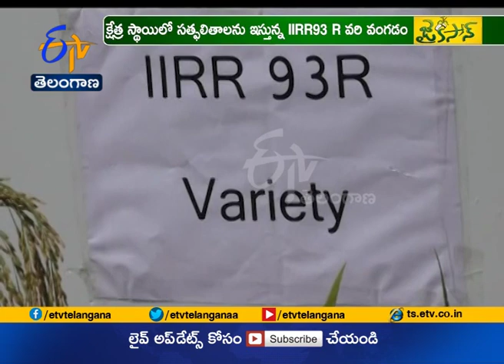Jaikisan TS | 15th Nov'19 | క్షేత్ర స్థాయిలో సత్ఫలితాలను ఇస్తున్న IIRR93 R వరి వంగడం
శాస్త్రవేత్తలు రూపొందించిన సరికొత్త వంగడాలు రైతు క్షేత్రాల్లో సత్ఫలితాలను సాధిస్తున్నాయి. రైతుకు సాగు ఖర్చులను తగ్గించి అధిక దిగుబడులను అందించాలన్న ఉద్దేశంతో భారత వరి పరిశో ధన స్థానం, IIRR, సెంటర్‌ ఫర్‌ సెల్యులార్‌ అండ్ మాలిక్యూలర్‌ బయాలజీ CCMB వారు సంయుక్తంగా రూపొందించిన "ఐఐఆర్‌ఆర్‌ 93 ఆర్‌" నూతన వంగడం మంచి ఫలితాలను అందిస్తోంది. రంగారెడ్డి జిల్లా వ్యవసాయ శాఖ అధికారులు , ఆత్మ సౌజన్యంతో ఫరూఖ్‌ నగర్ మండలానికి చెందిన రైతు జంగయ్యకు ఈ నూతన వంగడం మినికిట్‌ ను  అందించారు. ఈ వంగడాన్ని సాగు చేసిన రైతుకు అధిక దిగుబడి రావడంతో తోటి రైతులకు ఈ వంగడంపై అవగాహన కల్పించేందుకు క్షేత్రస్థాయి పరిశీలన కార్యక్రమాన్ని నిర్వహించారు.  వరిలో సాంబామసూరీతో పోల్చితే  ఈ రకం ఎంతో మేలని రైతులకు వివరించారు.